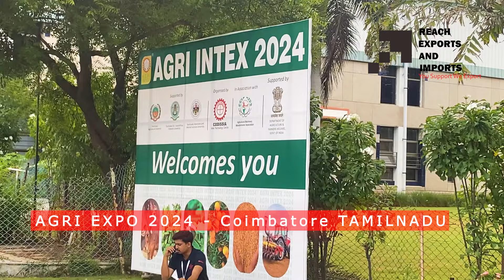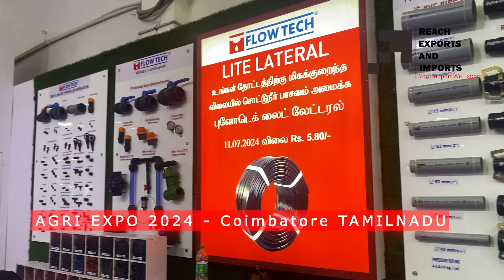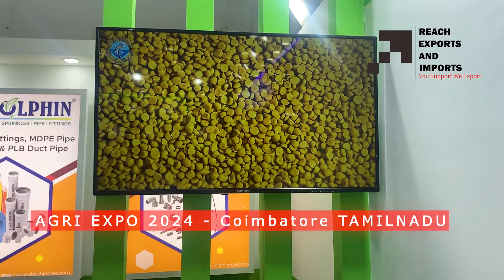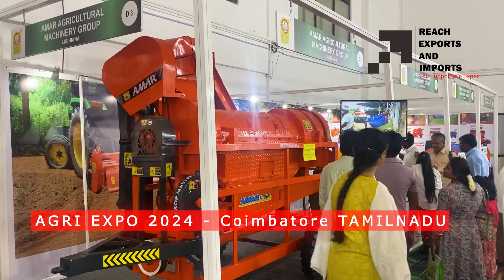AGRI Expo 2024 Coimbatore TAMILNADU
AGRI Expo 2024 Coimbatore conducted@codissiatradefaircomplexco3037